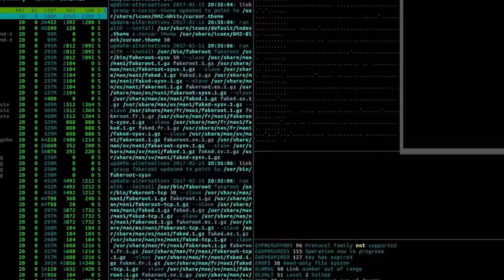This Needed To Be Done...